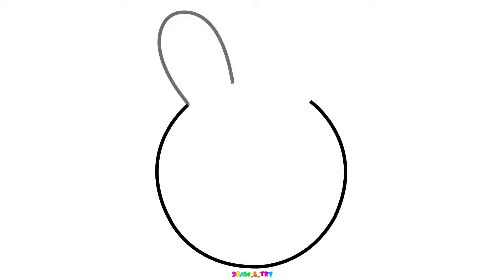كيف ترسم دونات كيوت وسهلة خطوة بخطوة / رسم سهل / تعليم الرسم للمبتدئين || Cute Donut Drawing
مرحباً بكم في قناة ارسم وجرب للرسم السهل والبسيط , في هذا الدرس الممتع ، سنشاهد كيف نرسم رسمه جميلة تناسب المبتدئين والصغار. مفيش مهارات خاصة مطلوبة ، فقط كل ما عليكم تمشوا معنا خطوة بخطوة  .

اضغط على علامة الجرس 🔔 علشان ما تفوتش أي فيديو جديد.

ارسم وجرب ✏️💖

Hello everyone! In this fun and easy lesson, we will see how to draw a beautiful picture suitable for beginners. No special skills are required, just follow us step by step.

draw and try ✏️💖

(10) how to draw a cute donut step by step
(12) how to draw a cute donut step by step for beginners
(13) draw and try drawing art
(16) cute donut drawings
(17) donut drawing
(18) learn to draw a cute donut
(19) drawing a cute donut
(20) how to draw a cute donut for beginners